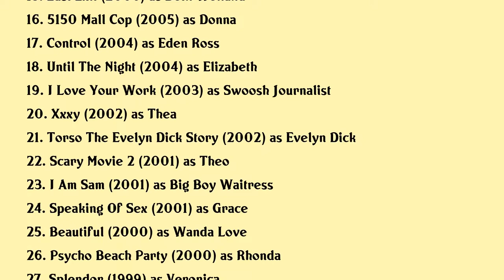Kathleen Robertson Movies list Kathleen Robertson| Filmography of Kathleen Robertson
Kathleen Robertson Full Movies List Filmography of Kathleen Robertson

Latest movies of Kathleen Robertson are:

1. The Vatican Tapes
2. Time Of Death
3. Mr Hockey The Gordie Howe Story
4. Seal Team Six The Raid On Osama Bin Laden
5. Losing Control
6. Down The Road Again
7. A Night For Dying Tigers
8. Not Since You
9. Player 5150
10. The Terrorist Next Door
11. Static
12. Tin Man
13. Tin Man
14. Hollywoodland
15. Last Exit
16. 5150 Mall Cop
17. Control
18. Until The Night
19. I Love Your Work
20. Xxxy

Complete list of movies acted by Kathleen Robertson are in this video.

Please Comment down your favorite movie of Kathleen Robertson